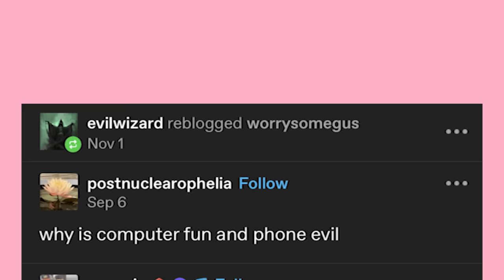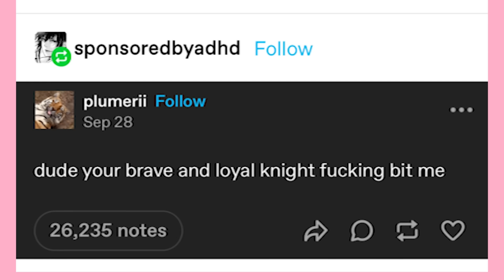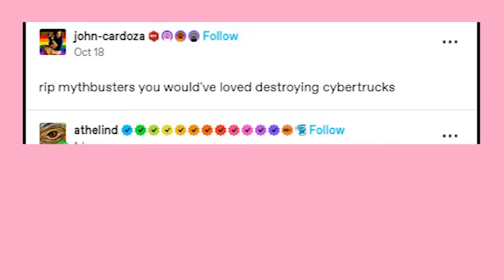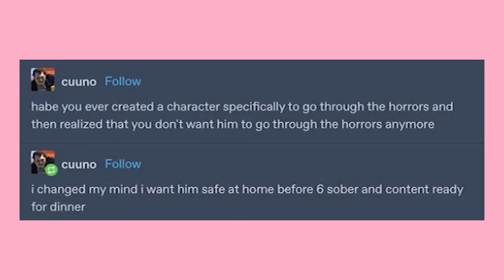If You See This, Its Tumblr Time